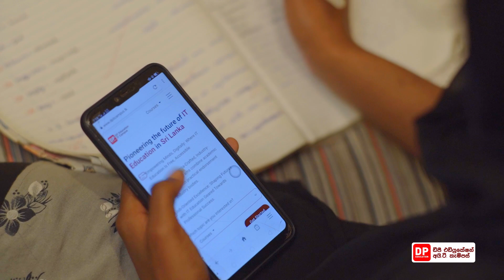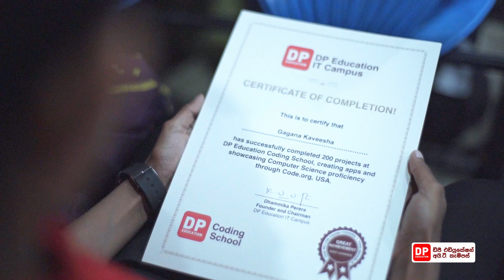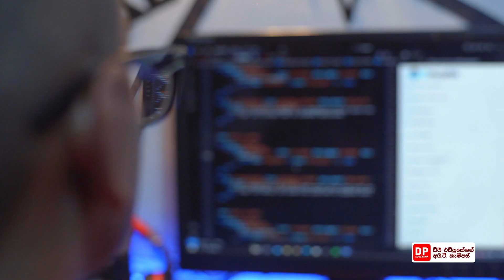නුවරඑළියේ පුංචි සරසවිය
නුවරඑළිය ශ්‍රී සීතවනාරාමයේ නැණසරණ අධ්‍යාපන මධ්‍යස්ථානයේ ඩීපී එඩියුකේෂන් අයි. ටී. කැම්පස් හි ව්‍යාපෘති 200, 100 සහ 64 ඉක්ම වූ සිසුන් හට සහතික පත්‍ර ප්‍රදානය ධම්මික හා ප්‍රිසිලා පෙරේරා පදනමේ නිර්මාතෘ සහ සභාපති ධම්මික පෙරේරා මහතාගේ ප්‍රධානත්වයෙන්, 2023 නොවැම්බර් මස 11  වන දින පැවත්විය.